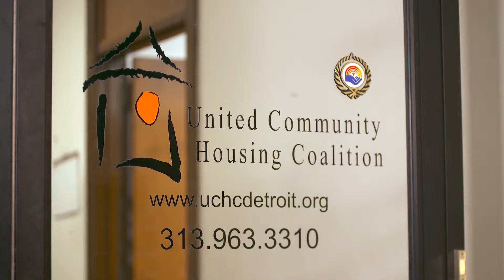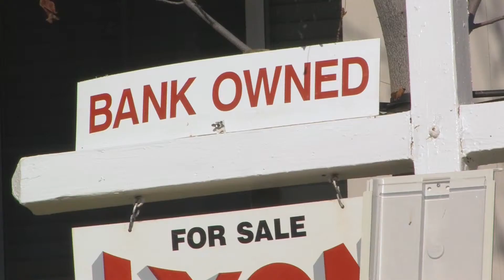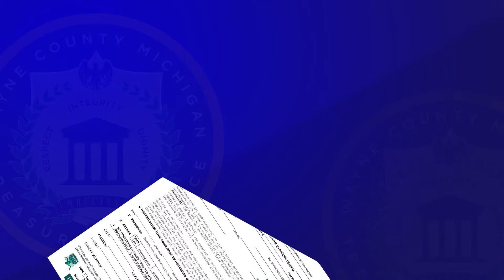Michelle Oberholtzer - United Community Housing Coalition Interview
Michele Oberholtzer, director of the Tax Foreclosure Prevention Project at the United Community Housing Coalition (UCHC), is interviewed in this second segment of Project Zero. Oberholtzer discusses how UCHC works to represent people at risk of losing their housing and provides information on the services they provide.

United Community Housing Coalition (UCHC) is a 501 (C) 3 nonprofit organization, which provides comprehensive housing assistance to Detroit's low-income residents. Today, the organization is primarily focused on the following areas: landlord-tenant legal counseling, housing placement, tenant organizing, and tax and mortgage foreclosure prevention. (Source- Uchcdetroit.org)